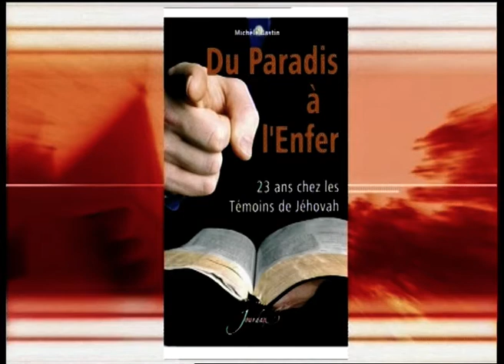Le danger des sectes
Avec :
Michèle BASTIN, auteure